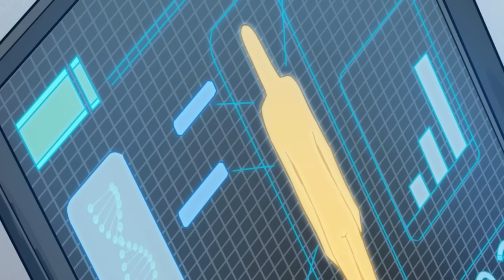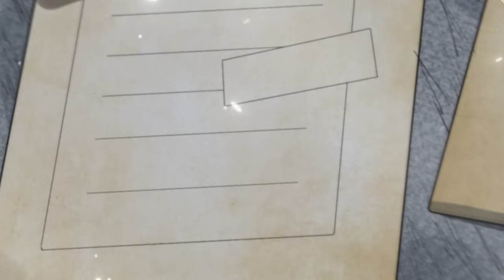Multi Sub【超神学院】 | Super Seminary | EP 01-30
诞生在宇宙群星之间的神秘种子，以帮助智慧生命突破文明瓶颈为使命，它们被称之为“超神学院”。超神学院孕育著成为神，乃至超越神的强大生命体。当星际战争降临，这些被创造出来的“神”，将不可避免地卷入宇宙纷争，变成宇宙中最绚烂的星辰，或是毁灭万物的武器！ 【根据青葶动漫出品的同名漫画《超神学院》改编】

The mysterious seeds born among the stars in the universe, its mission is to help intelligent lifes break through the bottleneck of civilization. They are called "Super Seminary". Super Seminary breeds powerful beings that become gods and even surpass gods. When the interstellar war comes, these created "gods" will inevitably be involved in cosmic disputes and become the most splendid stars in the universe, or weapons to destroy all things![Adapted from the manga of "Super Seminary" produced by Qingting Animes]